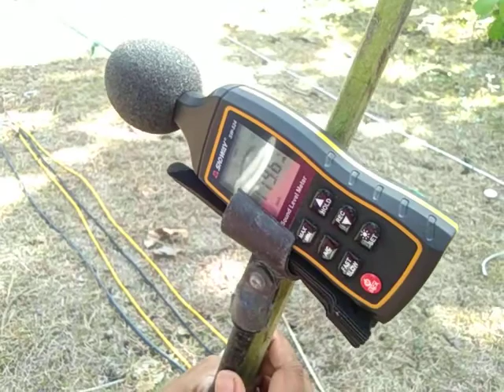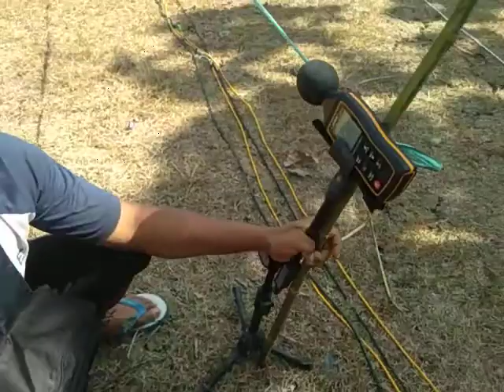Tes Spl Dari Brengos Audio